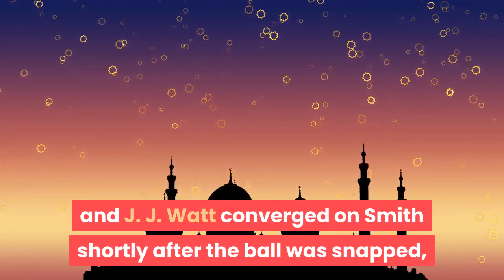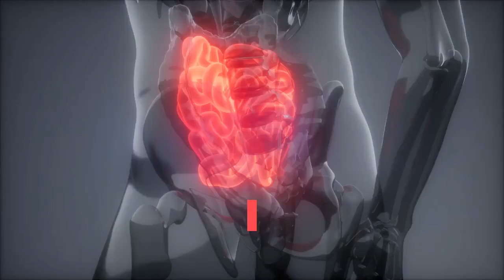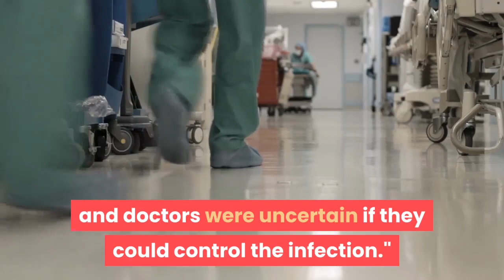Five Takeaways From Alex Smith's E60 Project 11 Documentary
ESPN's documentary on Alex Smith's recovery from his gruesome leg injury just concluded. Here are five takeaways from "Project 11."1. He vividly remembers the day of his injury. Smith remembers the moments that led up the injury that changed his life. He remembers the play and making a protection adjustment. And then Texans players Kareem Jackson and J. J. Watt converged on Smith shortly after the ball was snapped, and as he was brought to the ground, his leg buckled and broke."Immediately, I remember thinking, 'The season's over," Smith said. X-Rays revealed that he had a fracture that started at his tibia and ended at his knee. There was bone protruding from skin, meaning he had to be sent to the operating room immediately. Smith had two plates and multiple screws placed in his tibia and a third plate placed in his fibula. Doctors were ecstatic with the results of the surgery, but Smith's injury was about to take a dramatic turn.2. His infection started slowly, then got progressively worse. Smith's injury was gruesome; his leg was torqued, according to orthopedic surgeon Dr. Steve Malekzadeh. But it didn't initially appear to be life threatening. The next couple of days after the injury were filled with Smith walking around the hospital on crutches. He had a slight fever, but that was normal. The fever lingered, though, and then it spiked, forcing the doctors to perform blood cultures. Still, everything looked fine. But then his fever "went through the roof", according to his wife, Elizabeth Smith, and his blood pressure was dropping quickly."Alex is not Alex anymore," she recalled. Smith's blood cultures came back positive, meaning he had bacteria in his bloodstream. The doctors unwrapped his leg to find his skin black and covered with large blisters. They rushed him back to the operating room to reopen his injury, and then his mother, Pam Smith, heard haunting words from the surgeons."We're in life-saving mode now and leg-saving mode, but it's in that order."3. Flesh-eating bacteria in his leg that threatened his life. There were four different types of bacteria in Smith's leg; two were fairly common while two were not, but none of them were regular bacteria, Malekzadeh said. Malekzadeh is still not sure how the bacteria got into Smith's leg, but they were causing the black spots. It was dead skin and muscle tissue caused by necrotizing fasciitis, otherwise known as flesh-eating disease. The disease acts quickly, so the surgeons had to act accordingly. What's more, the bacteria was moving up his leg. The focus went from simply saving Smith's leg to saving his life, and doctors were uncertain if they could control the infection."If we can't, then what do we do?" asked head team physician Dr. Robin West. The process took days. It took eight debridements, which is the removal of damaged tissue from the body, to finally get the infection under control, but it came at a cost: much of the muscle on Smith's leg was gone.